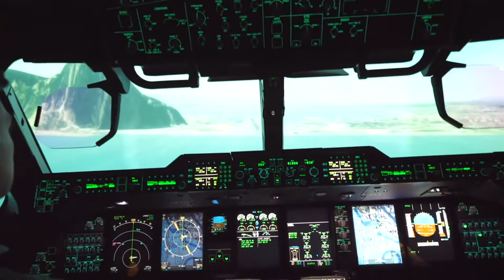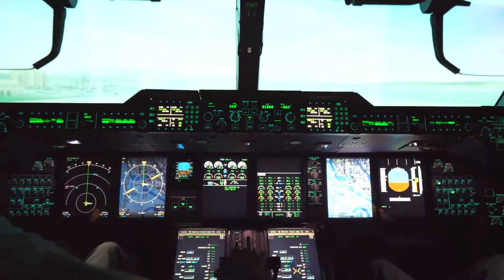Alfie Lands A Plane